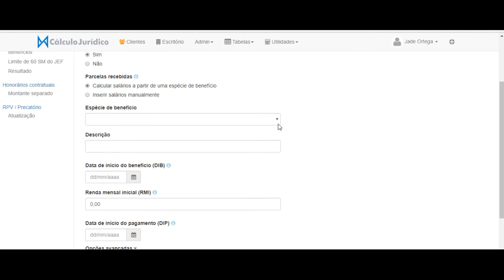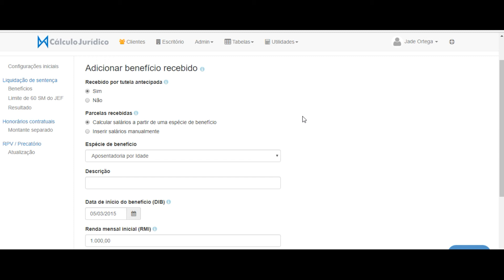Adicionar tutela antecipada na liquidação previdenciária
Como adicionar uma tutela antecipada no cálculo de liquidação previdenciária do Cálculo Jurídico.